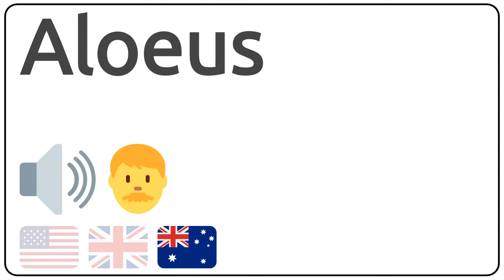How to pronounce Aloeus in english?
How to pronunce Aloeus in english
How to pronunce Aloeus in american accent 🇺🇸?
How to pronunce Aloeus in british accent 🇬🇧?
How to pronunce Aloeus in australian accent 🇦🇺?

Como se dice Aloeus en ingles?
Como se pronuncia Aloeus en ingles?